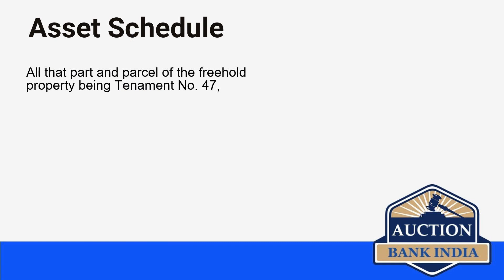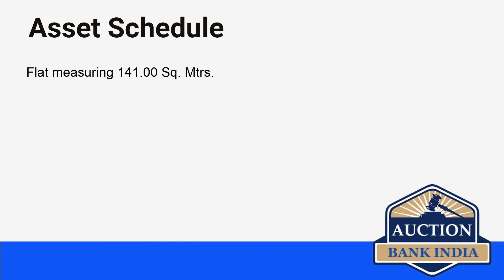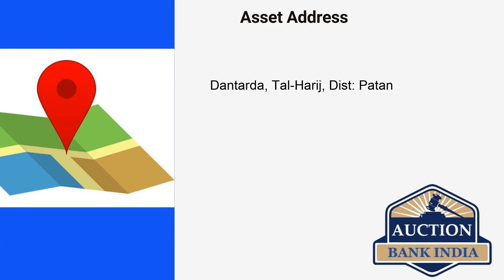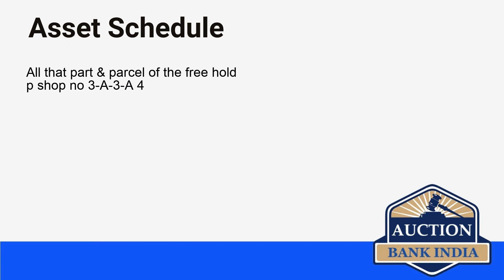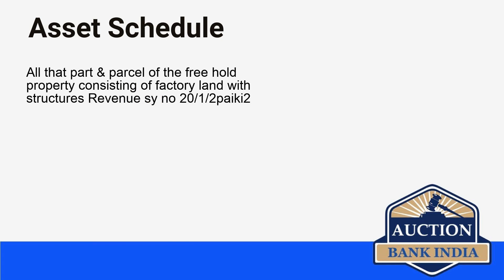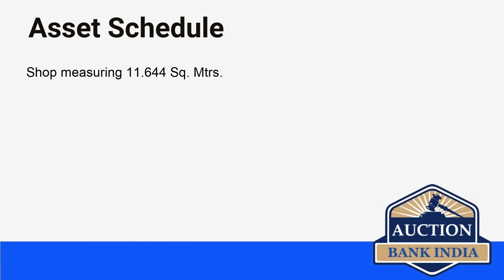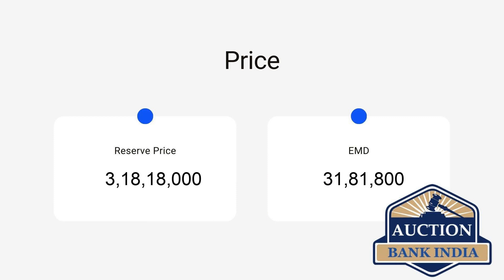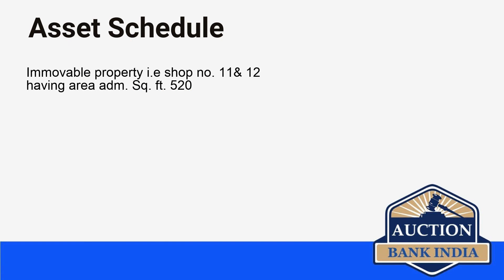List of Bank Auction Properties in Gujarat on 24th July 2021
Gujarat area wise bank auction properties details are given below

Harij
Bhachau
Chhapra
Rajkot